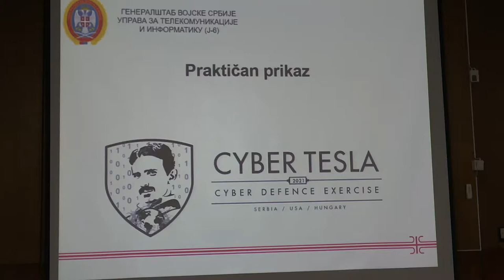Beograd, Uspešno završena vežba Sajber Tesla 2021